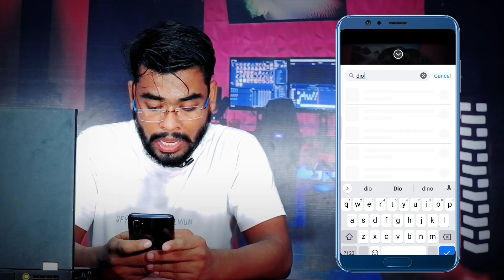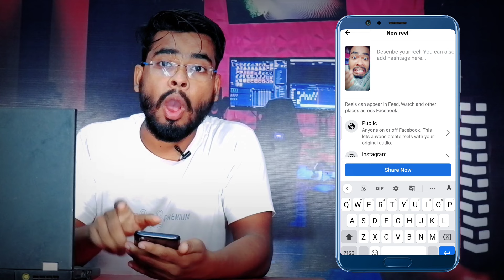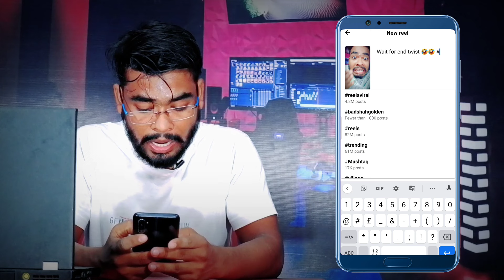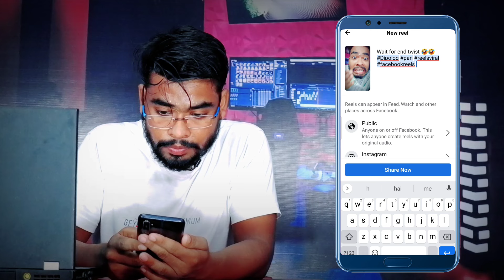facebook reels viral kaise kare | how to viral facebook reels | how to post facebook reels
Hello my YouTube Family Today In this Video
facebook reels, facebook page reels, facebook profile reels, viral karne ki tips and trics and important settings

Related Search
how to post facebook reels
how to upload facebook reels on page
facebiik reels viral kaise karen
facebook reels viral hashtags
facebook reels viral settings
how to viral fb reels

Carry techmind